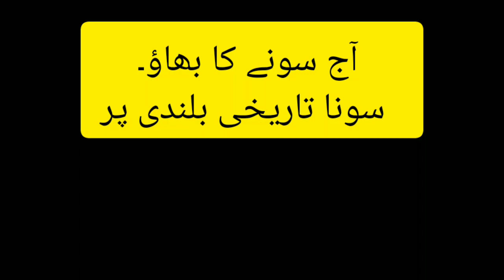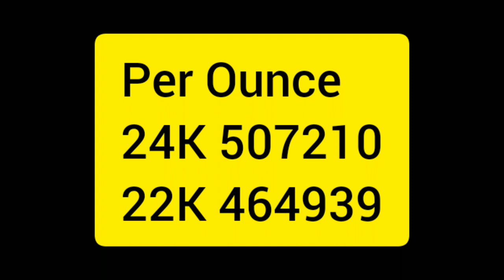Today Gold Rate in Pakistan 25 Jan,23|Today Price/Rate of Gold|25.01.2023 aaj sonay ki qeemat